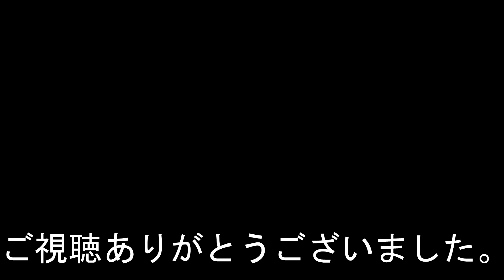#20 モリコロパークでインカムサイクリング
説明  毎度おなじみのママチャリにエアロヘルメットの山本さんとモリコロで超低速サイクリングに。
中華インカムの調子は良かったんですが録音が相変わらずイマイチで・・・。
山本さんにお願いして一部録音がダメだった所をアフレコに挑戦して頂いたのですが、演技力がアレなもので一部棒読みになっているのはご愛敬と言うところで・・・的な動画です。